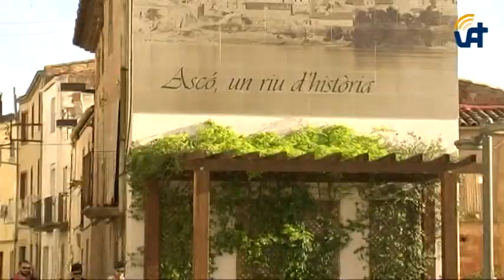Caminada i Bicicletada Popular 2-04-2017